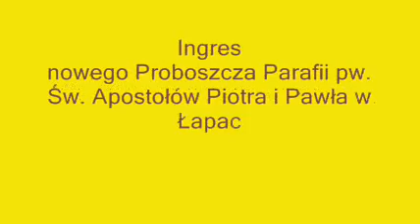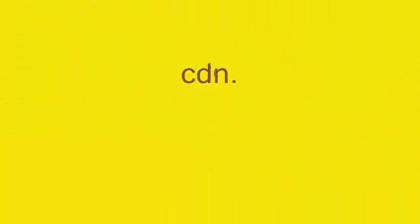Ingres nowego Proboszcza Parafii pw. Św. Apostołów Piotra i Pawła w Łapach ks. mgr lic. Sławomira Banacha.